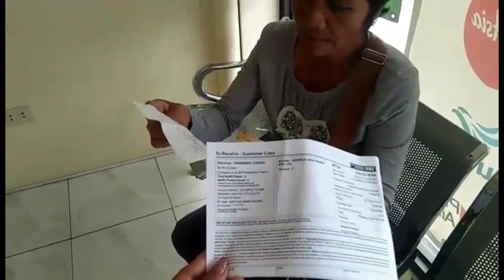2nd YouTube Salary MAGKANO?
Subrang saya ko na nkuha ng mother ko ang sahod ko sa youtube kahit kaunti lang pero malaki ang naitulong nito.
 Magkano ba ang sahod ng Small youtuber na gaya ko.